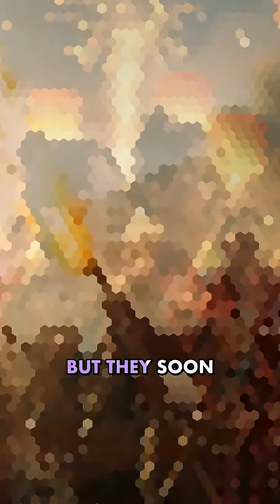Fireworks Born from Kitchen Disaster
What if I told you that those dazzling fireworks lighting up your celebrations were born from a kitchen disaster over a thousand years ago?

Today, we see fireworks as symbols of joy and celebration. They paint our skies during holidays, weddings, and festivals worldwide. But their origin story is far more humble and accidental than you'd imagine.

Around 900 AD, a Chinese cook was experimenting in his kitchen, mixing what seemed like ordinary ingredients. He combined saltpeter, sulfur, and charcoal - common items used for preserving food and cooking. But when he accidentally heated this mixture in a bamboo tube, something extraordinary happened. The concoction exploded with a brilliant flash and thunderous bang.

This kitchen accident created the world's first gunpowder. The cook had unknowingly stumbled upon one of history's most significant discoveries. Can you imagine his shock when his simple cooking experiment literally blew up in his face?

Initially, the Chinese used this discovery for military purposes, creating primitive bombs and rockets. But they soon realized the mixture's entertainment potential. By the 10th century, they were launching colorful displays during religious festivals and celebrations.

The original fireworks were simple bamboo tubes filled with gunpowder. Today's fireworks contain complex chemical compounds creating specific colors and patterns. Yet they all trace back to that one cook's kitchen mishap.

Sometimes the most spectacular innovations come from the most unexpected accidents.